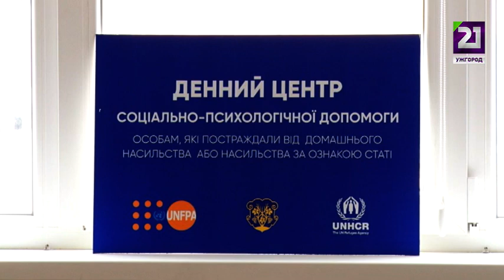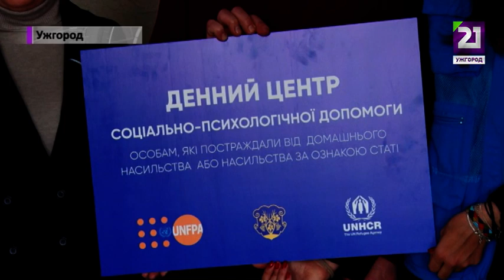Денний центр соціально-психологічної допомоги